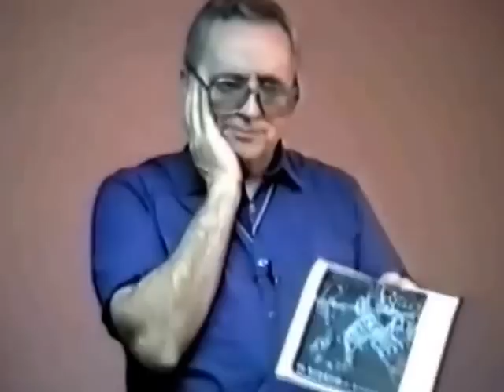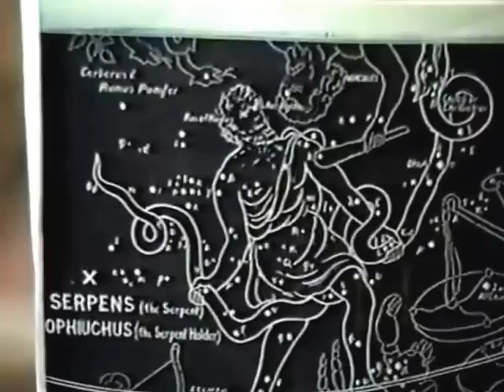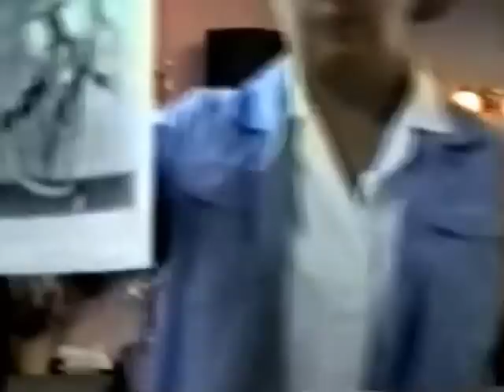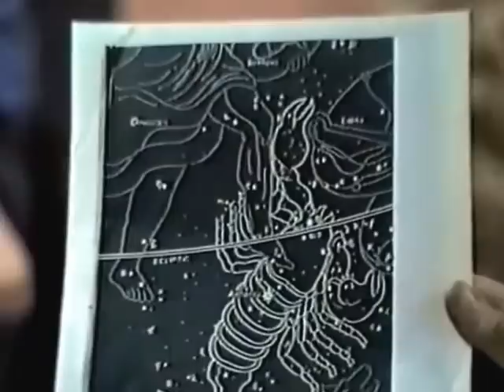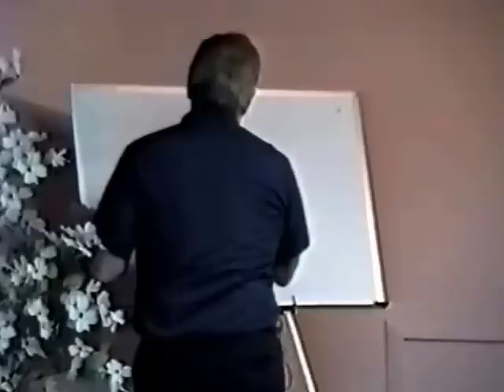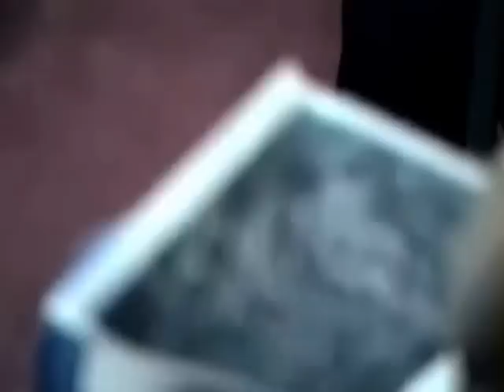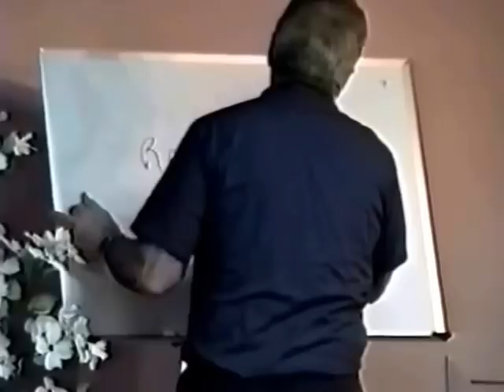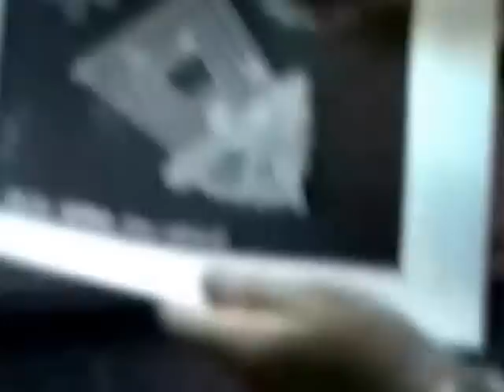Copy of 8 Scorpio. Pretty Amazing Stuff if This Is You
Here is another astrological lesson that I hope you
will find meaningful. Of course if your sign is Scorpio
you will find it very meaningful. For everyone else you
may want to see how Scorpio effects your sign.